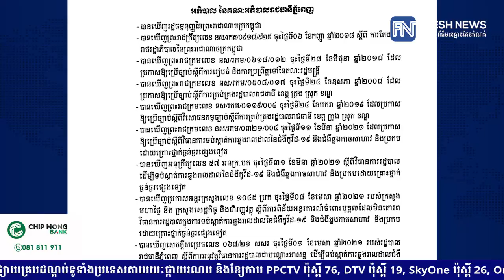សាលារាជធានីភ្នំពេញ សម្រេចបន្តដាក់ចេញបន្តវិធានការរដ្ឋបាលទប់ស្កាត់ការឆ្លងរាលដាលជំងឺកូវីដ...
សាលារាជធានីភ្នំពេញ សម្រេចបន្តដាក់ចេញបន្តវិធានការរដ្ឋបាលទប់ស្កាត់ការឆ្លងរាលដាលជំងឺកូវីដ នៅភូមិសាស្រ្តរាជធានីភ្នំពេញ រយៈពេល២សប្តាហ៍បន្ថែមទៀត
* រាយការណ៍ព័ត៌មានដោយកញ្ញា យឹម ចាន់ស្រីវីន  និងអ្នកនាង យ៉ង់ សក្គុណា , ទូរទស្សន៍ព័ត៌មាន Fresh News